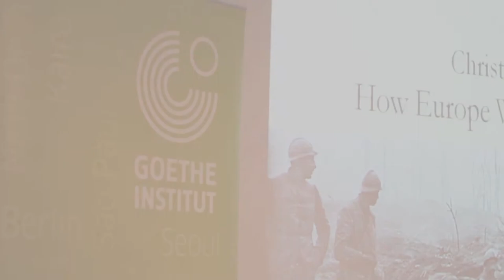Brady Lecture with Professor Christopher Clark (Trailer video)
The Goethe-Institut presents last year's Brady Lecture on board the HMS President, chaired by Professor Christopher Clark, titled How Europe Went to War in 1914. The lectures are in honour of Philip Brady, a reader in German at Birkbeck College.